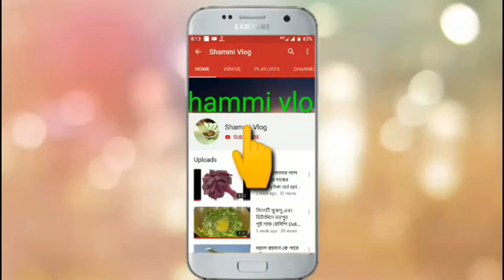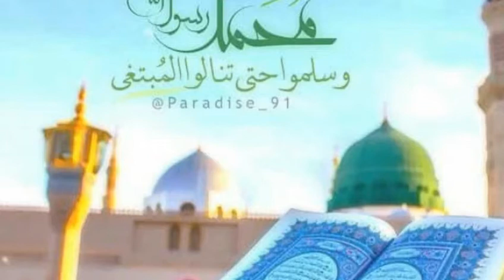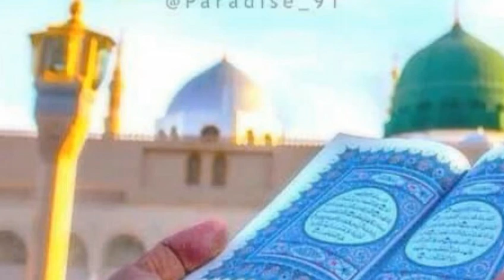দে দে পালতুলেদে ও মাঝি হেলা করিস না গজল